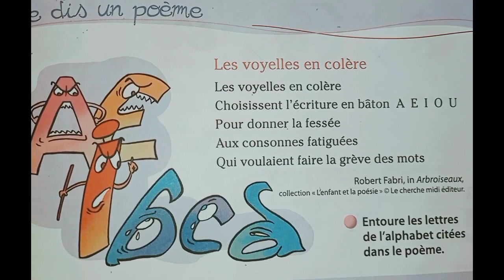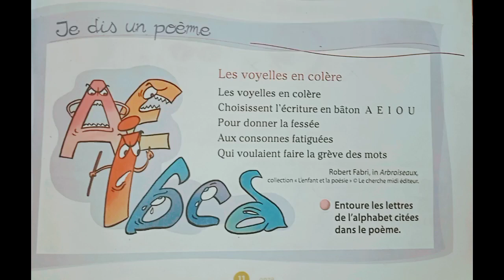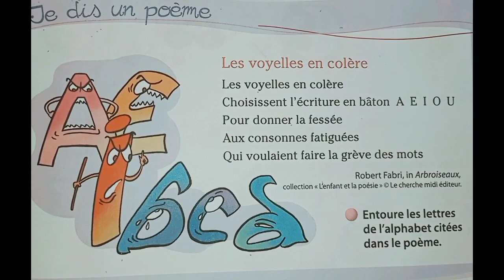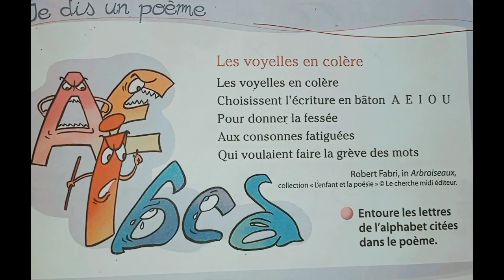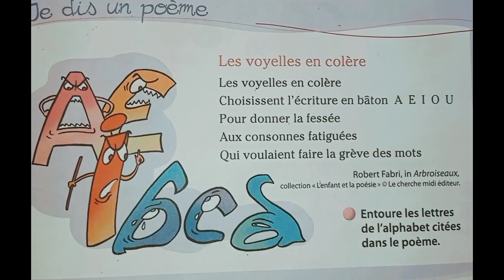Je dis un poème 🔊Les voyelles en colére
les voyelles en colére
je dis un poème
Coquelicot Cp